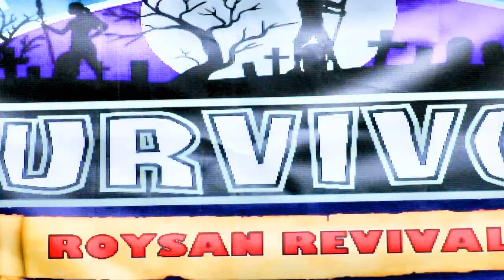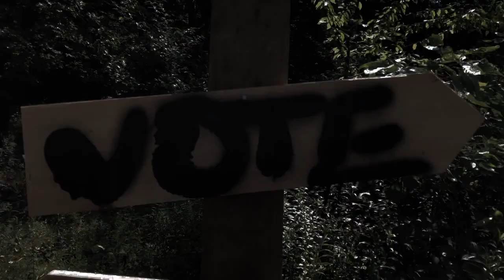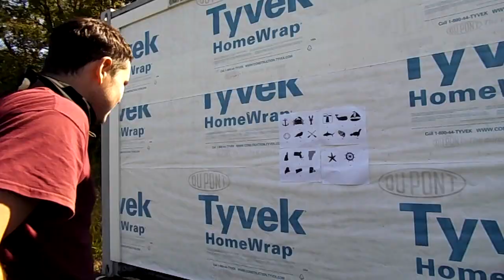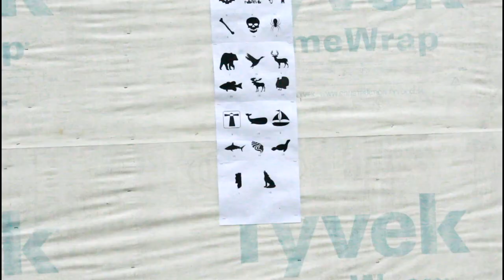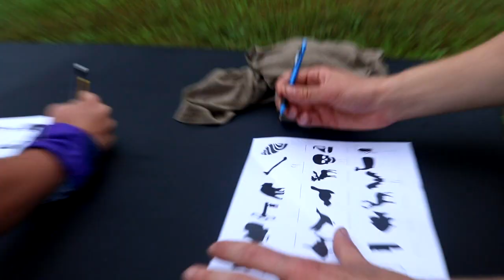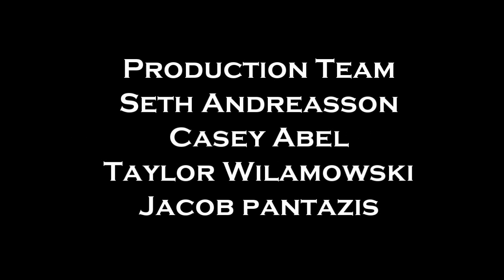Survivor Roysan Revival Episode 12 - "You Need To Make A Big Move"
7 Castaways remain in the game and everyone is thinking about the end.  The challenge tests the contestants both mentally and physically and how will a last-minute strategy session affect the vote?